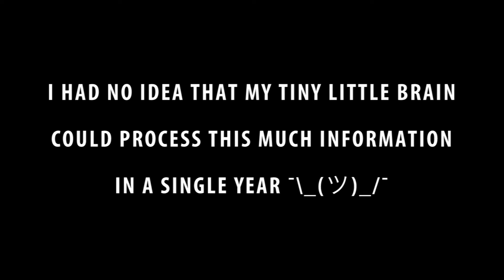Sound Design - Bioshock Infinite Trailer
This is the stereo mix of my final project for the Sound Design for Visual Media program in Vancouver Film School. I recommend listening to it with slightly higher volume and with headphones or some nice speakers to be able to hear some of the details that were intended for the 5.1 surround mix.